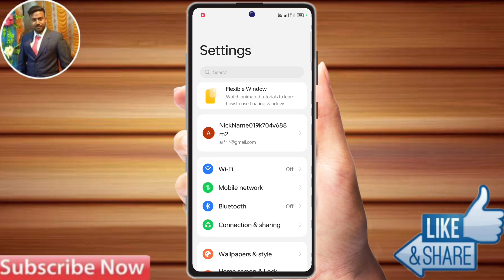realme p1 5g language setting, realme p1 5g change language, realme p1 5g me language change kaise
realme p1 5g language setting, realme p1 5g change language, realme p1 5g me language change kaise kare